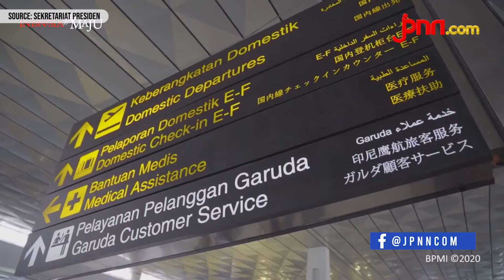Kabar Gembira, 4 Bandara Penerbangan Internasional Kembali Dibuka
Menteri Koordinator Bidang Kemaritiman dan Investasi Luhut Binsar Pandjaitan menyampaikan pemerintah akan membuka bandara internasional di beberapa kota. Di antaranya Yogyakarta, Medan, Makassar, hingga Pekanbaru.

BACA JUGA:
Indra Kenz Pernah Berikan Uang kepada Ayahnya, Berapa, Ya?